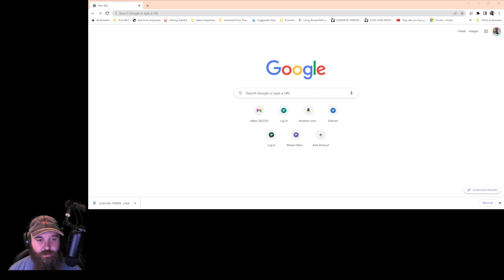Retro Alcove with Graveyard Ep 01: MegaMan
Kyber Cave Gaming!
Where we play a variety of games from adventure to horror to mystery are played!

Hearts of Kyber, Wednesdays at 5pm Pacific. New interactive talk show about mental and physical health challenges and how they relate to pop culture and our personal lives.

After Dark (18+), Fridays at 8pm Pacific. Our hosts discuss topics both heavy and light along with our viewers. 18+ age recommended due to adult content and adult language.